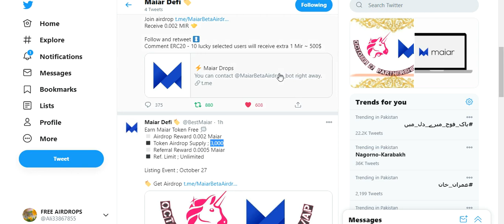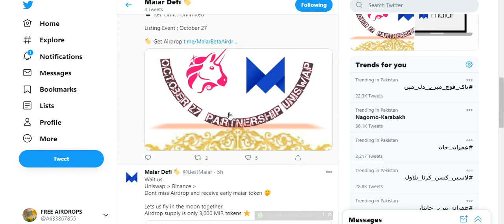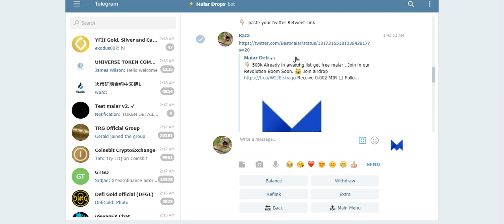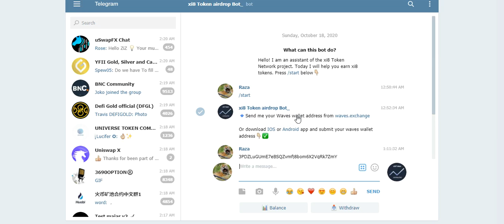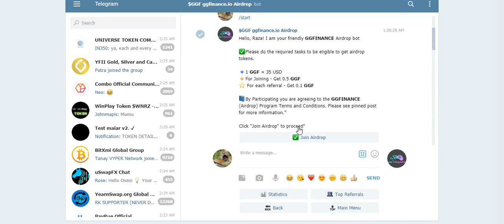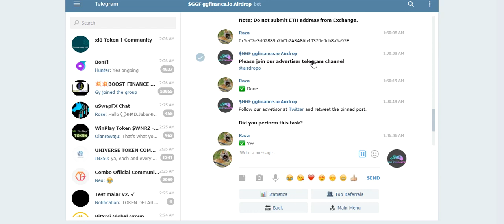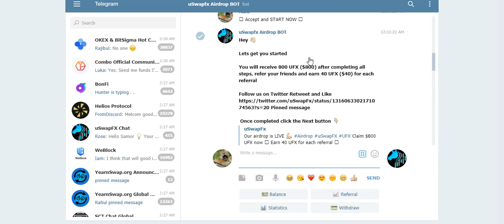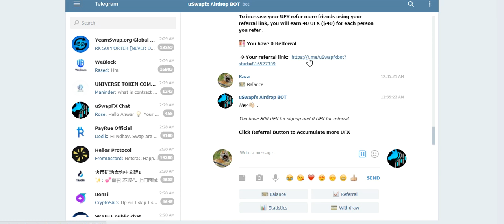New AirDrops Earn UpTo 50$ MIR & 50$ IX8 & 15$ GGF & 800 UFX Free Tokens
New AirDrops Earn UpTo 50$ MIR & 50$ IX8 & 15$ GGF & 800 UFX Free Tokens No KYC Just Join
Assalamualaikum